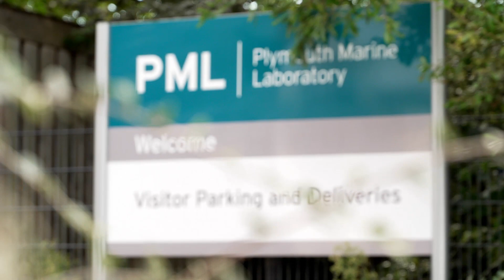Resilient Ocean 05 Plymouth Marine Laboratory: Advanced technologies monitoring marine environments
Plymouth Marine Laboratory: Advanced technologies monitoring marine environments